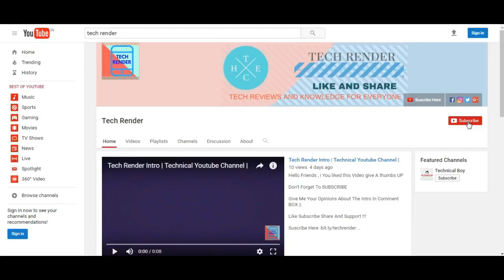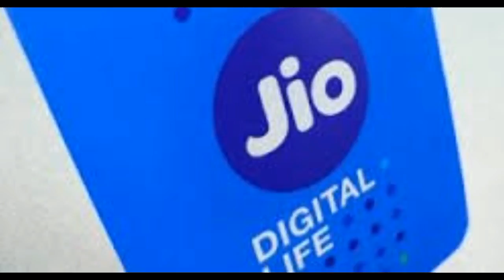Aaj Ki Sabse Badi Khabar JIO Band Ke Peeche Ki Sachai | Jio - Airtel Fight | Jio End | Tech Render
Top Flagship Smartphone Of 2017:-

Oneplus 5T
Galaxy S8
Xiaomi MI A1
LG Q6
Canvas Infinity
Samsung Note 8
Iphone X

10Or D 4999
Redmi 5A 4999
Bharat 5 5555
10.or D 5999
Redmi 4 6999
Infocus Vision 3 6999
Redmi Y1 Lite 6999

Redmi 4 3GB 8999
Redmi Y1 8999
Micromax Canvas Infinity 8499
Asus Zenfone 4 Selfie 9999
Redmi Note 4 10999
Redmi Note 5 9999

Honor 7X
Mi A1
Honor 9 Lite
Mi Max 2
Redmi Note 5 Pro
LG Q6

Samsung Galaxy J7 Pro
Infinix Zero 5

Honor 8 Pro

OnePlus 5 T
Samsung Note 8
Samsung S8
LG V30 +
Iphone X

My Gears -

Best Link -

Best Cheap Mic
Best Cheap Powerbank 1200
Best Tripod 900
Best DSLR Camera 42000
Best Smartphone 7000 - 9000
Redmi 4A
Redmi 4
MoTo G5 Plus

About - Tech Render is a YouTube Channel, where you will find technological videos in Hindi, New Video is Posted Everyday :)